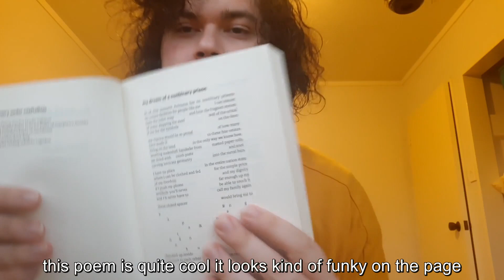essa may ranapiri reads their poem 'my dream of a nonbinary prison'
Poetry New Zealand Yearbook 2020 featured poet essa may ranapiri reads their poem 'my dream of a nonbinary prison'.